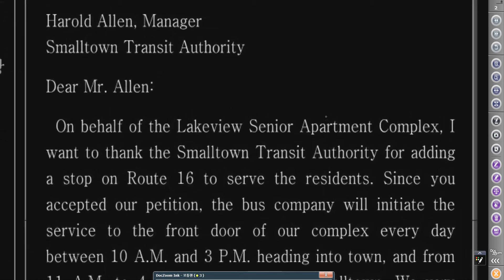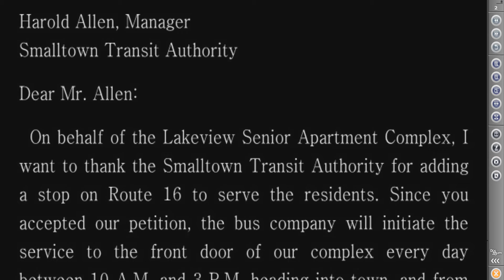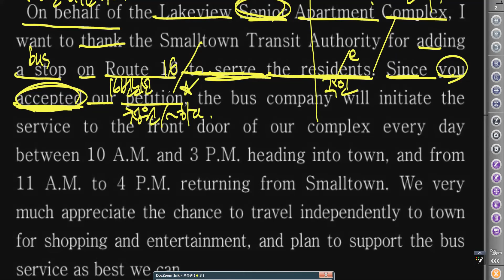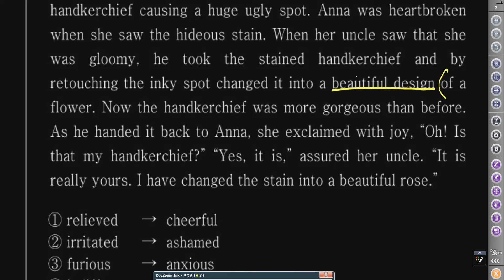201511_고2_18~21번